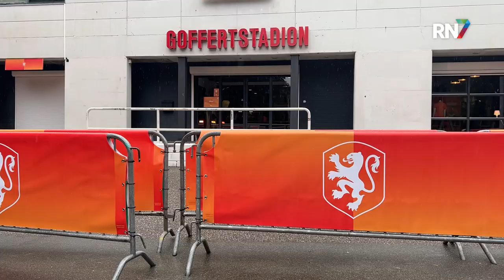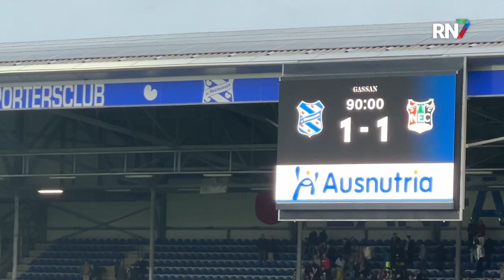Cillessen keert terug :"De trainer nam mij in bescherming". || NEC UPDATE